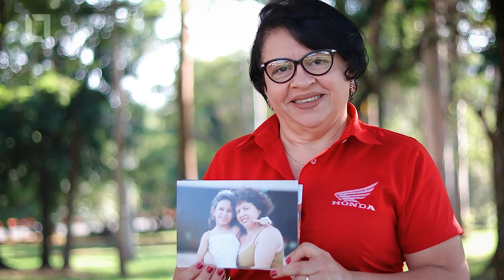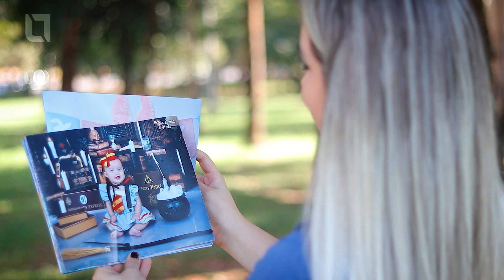Mãe é conforto em todas as fases | Dia das Mães 2023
Cada mãe carrega sua própria história, diferentes experiências e um sincero brilho no olhar! ​
Seja com um sorriso, um abraço ou um colo, estão sempre prontas para nos inspirar e oferecer conforto em todas as fases da vida.​
Confira no vídeo uma homenagem TARRAF para todas as mamães!